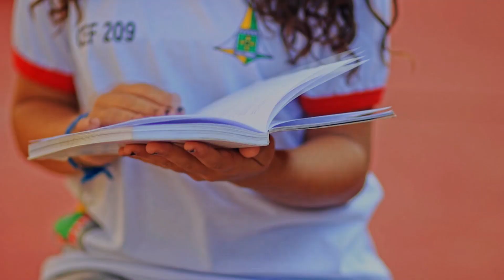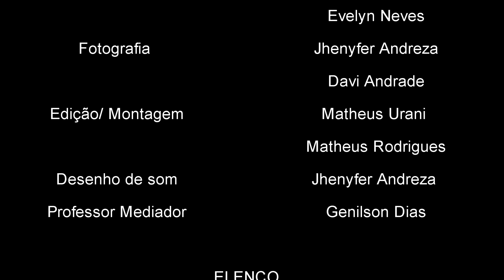Uma Escola Sem Piolhos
Centro De Ensino Fundamental 209 de Santa Maria
Professor Mediador: Genilson Silva Dias
Diretora: Jhenyfer Andreza da Silva
Sinopse:
Os alunos de uma escola pública querem uma escola sem piolhos. No filme é retratado o fato de que pessoas tóxicas, violentas, e que fazem mal aos outros, são piores que piolhos, pois incomodam bastante.